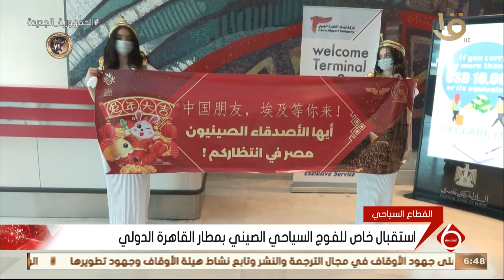نشرة‫ ‬‪السادسة‬ | استقبال خاص للفوج السياحي الصيني بمطار القاهرة الدولي